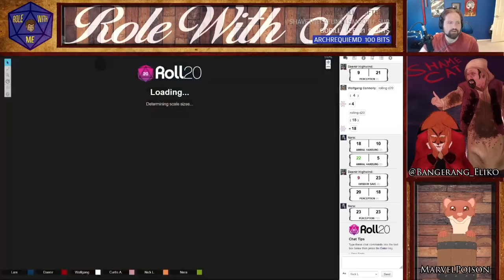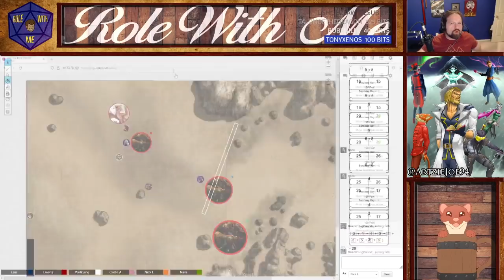Role With Me - 138 - Nightmare Reborn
Role With Me For Dungeons and Dragons Live Mondays at 5PM CT ➤➤➤

Role With Me is a Dungeons and Dragons live streamed podcast hosted by Team Four Star co-founder Lanipator. Enter the fantasy world of Marmaria and join Dungeon Master Lani and his Role players on an adventure through dnd.